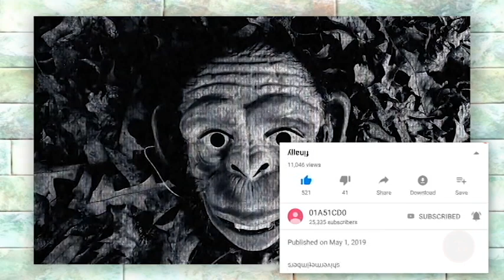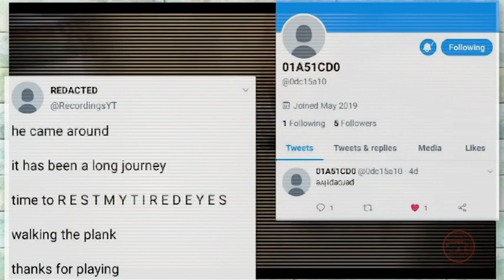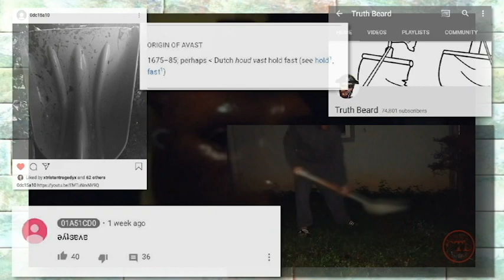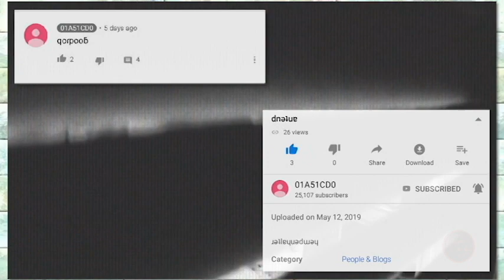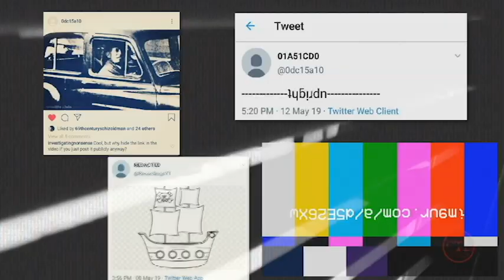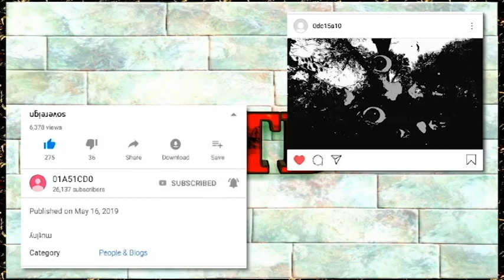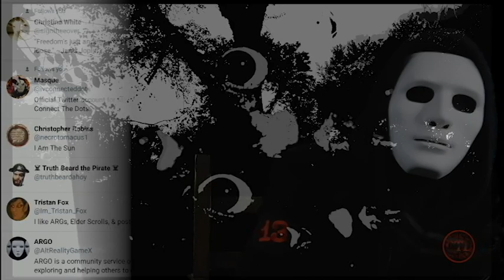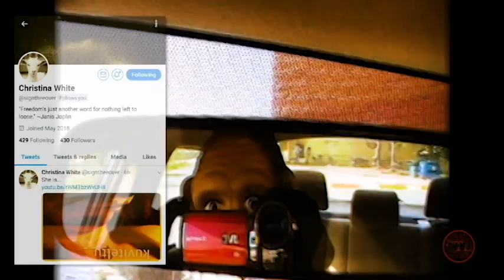🎭 01A51CD0: The Legend of Truth Beard the Pirate, Arg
Here, I've presented for you, to the best of my ability everything that has happened since the return of 01A51CD0.
  I have gathered for you all clues given out in chronological order with minimal speculation. This includes a report on all new videos on both channels, a report on both Twitter accounts, and the Instagram account.
  I have only offered but a few theories as to what is trying to be told to us, and leave you to decide on your own what is going on, based on the evidence I've set before you.
  Please note that this ARG is ongoing and that new information is being released by the creator regularly. That means by the time you see this there will definitely be more stuff to check out.
  Finally, please suspend your disbelief at the door until the entirety of the video has been observed, as it will make this a little funner for all of us.

Thanks,
  "Masque"

      🐒- - - - - - - - - - - - - Sources & Credits - - - - - - - - - - - - -🐰

🐇 01A51CD0, REDACTED, Truth Beard the Pirate, and Recordings are all part of an arg / interactive web series created by the YouTuber and Twitch streamer Blame Truth.

🐵 Christina White is a ʎpoɹɐd and meant to be a ǝɹᴉʇɐs of popular ARGs, yet remaining an ARG in and of itself.

🐇 Various gifs from across the web were used during the making of this as well as clips from the Recordings / 01A51CD0 web series.